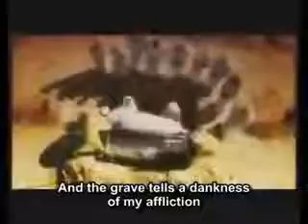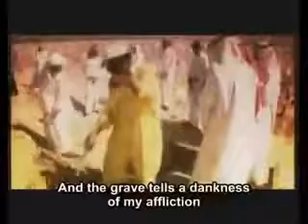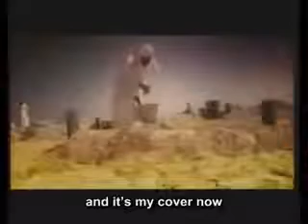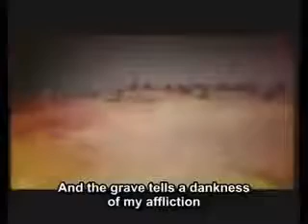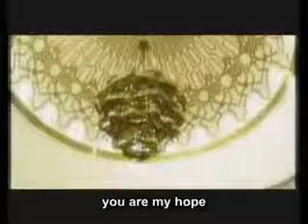What Happens After We Die ..?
Dust is my bed embraces .. and it's my cover now